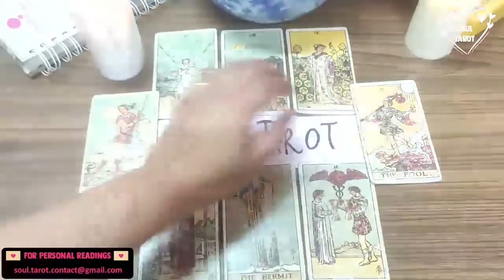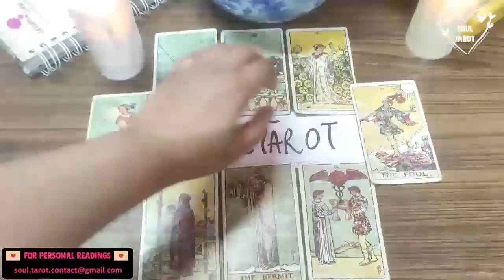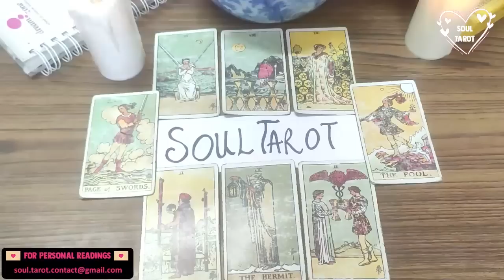LIBRA 💗 “I’M NOT SURE HOW TO TELL U THIS YET.. BUT I WANT TO MARRY U. I WANT FOREVER”. 🥹 JUNE 2022